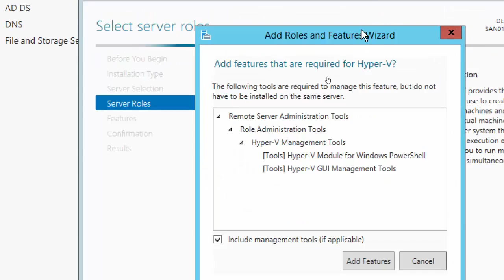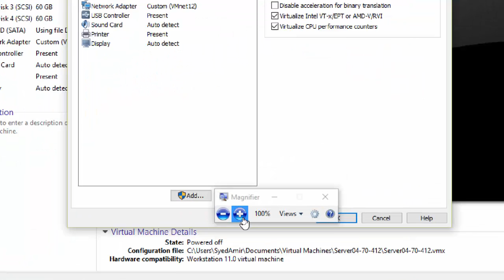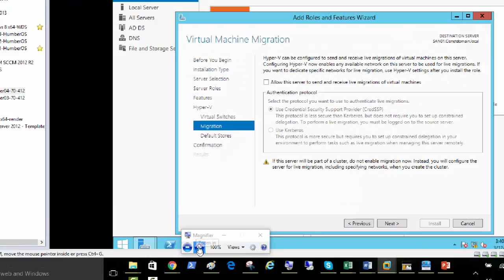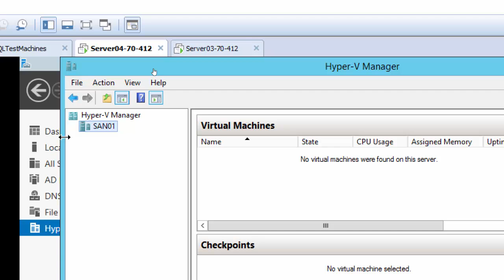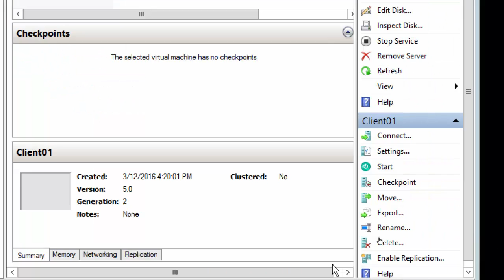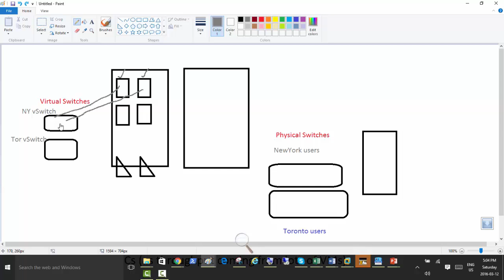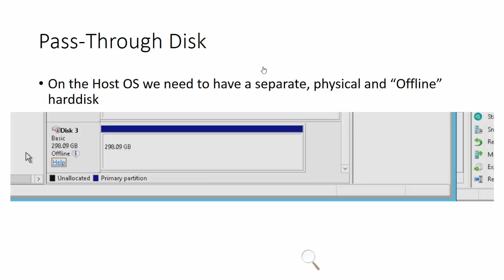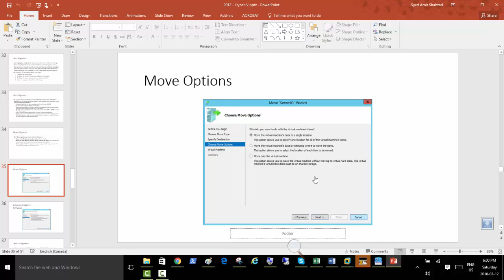Cohort8-Day08-12March2016-How to install Hyper-V inside vmware workstation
Cohort8-Day08-12March2016-Hyper-V-part1

Cohort8-Day06-27Feb2016-RODC-ForestTrust-New-Forest

Please fill this User Registration Form. Do you want to take a FREE Courses?
Please click the following link and fill a student registration form. Your FREE account will be created
Click this link  to know the Students who got Certified!!!
Visit our IT Forum for information on all the courses and exam Prep. Please create a Free Account there